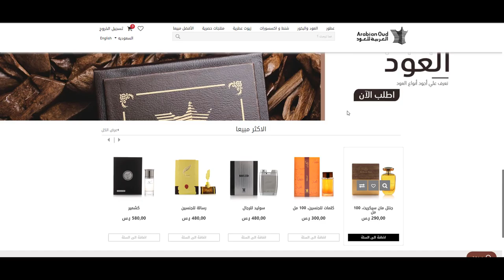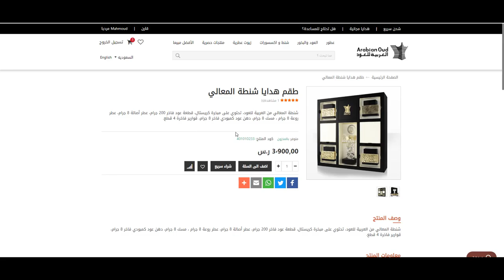كوبون خصم العربية للعود 2022 في السعودية - استخدم الكود (AO4) عند الدفع + الشرح بالفيديو